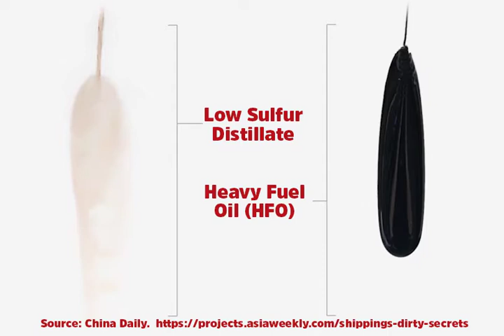Carnival cruises dirty secret: They use heavy fuel oil to power their ships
This is the fuel that Carnival uses in its Arctic cruises. Impossible to clean when it spills and accelerates the sea ice melting due to soot in the exhaust. This is Carnival's cheap and dirty secret.